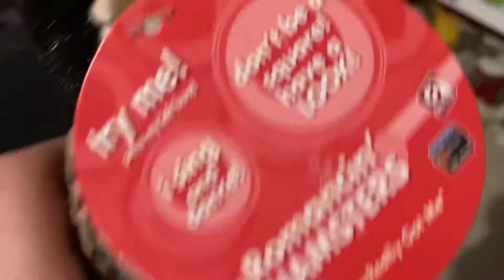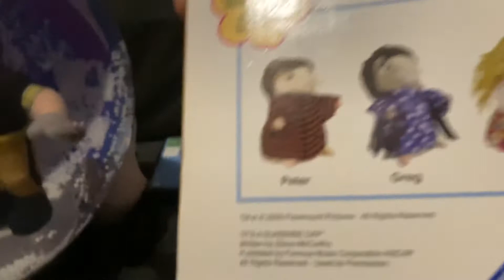Gemmy Hamster Party